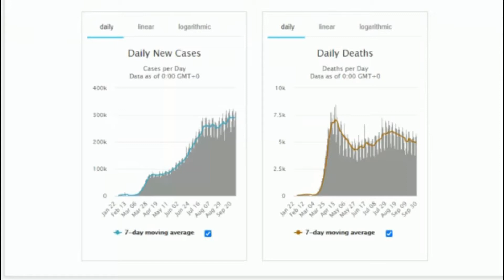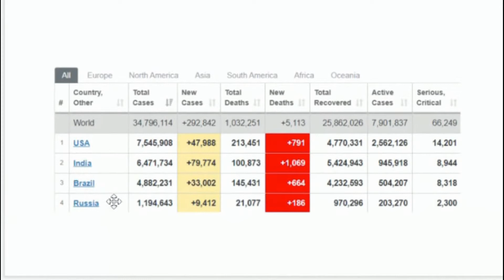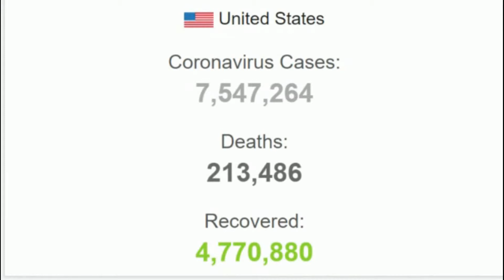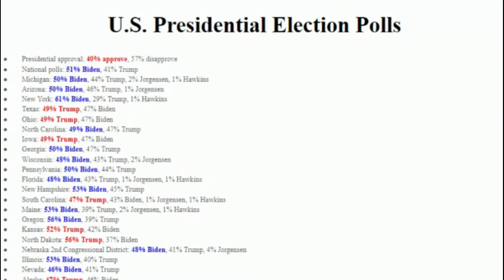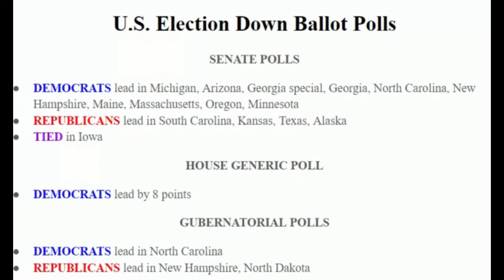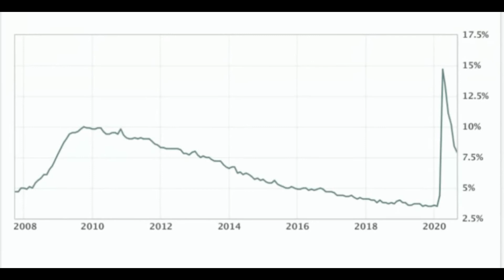Episode 14: Weekly Roundup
We discuss the lack of progress in negotiations between Congress and the White House to reach a second stimulus deal for Americans economically devastated by the pandemic and rising military tensions along the Armenian-Azerbaijani border.